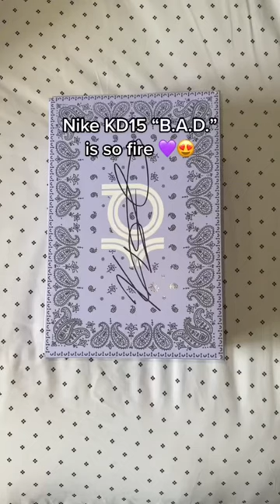This Basketball Shoe Is Amazing